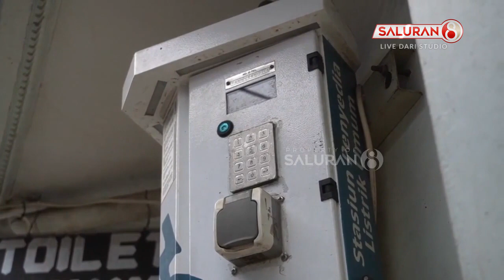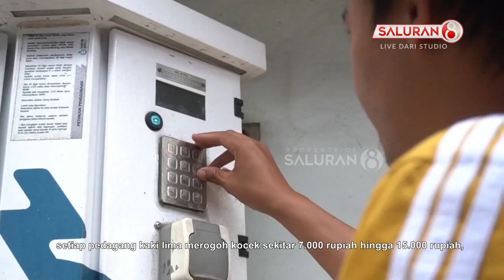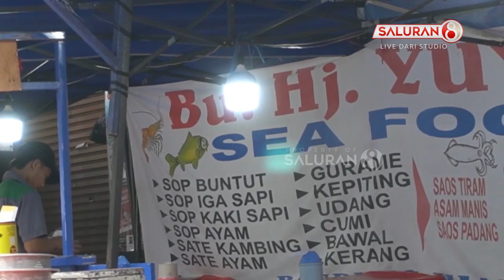PLN Jawa Barat Bangun 471 Stasiun Pengisian Listrik Umum Untuk Bantu UMKM